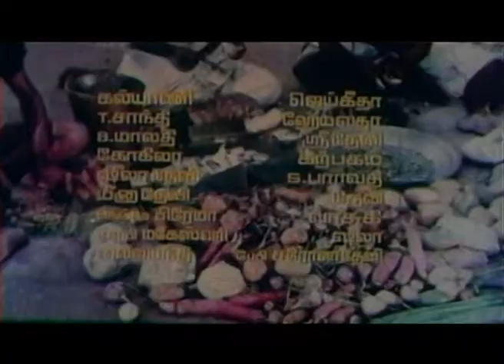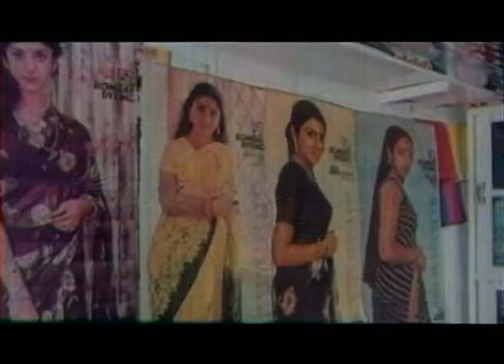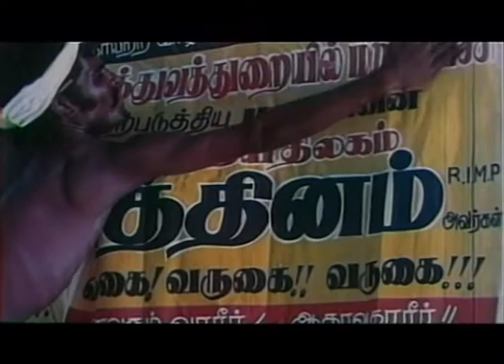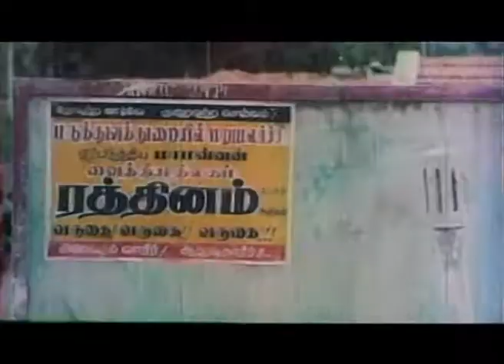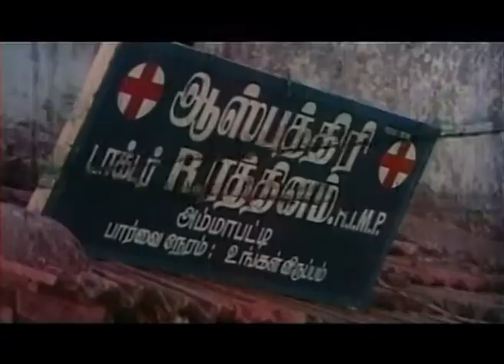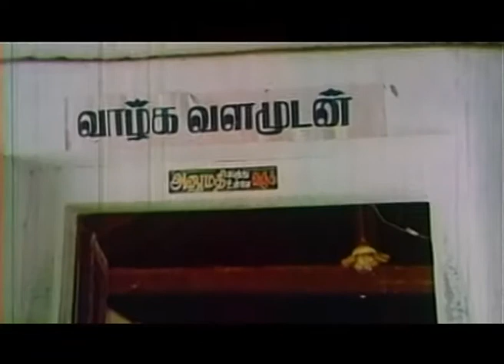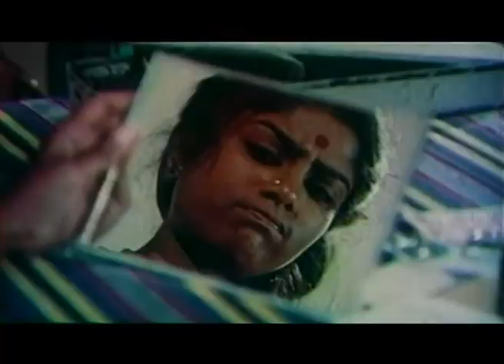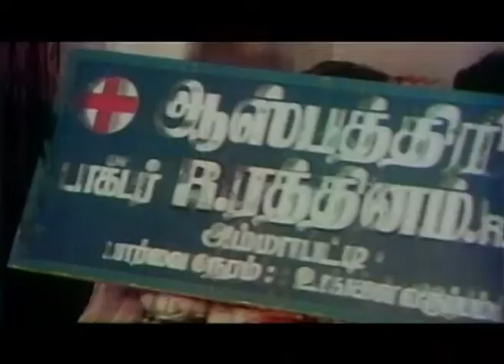Tamil Full Movie | ஆயுசு 100 |Aayusu Nooru | Pandiarajan, Pandiyan & Ranjini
Watch Tamil Full Movie Aayusu Nooru Starring Pandiarajan, Pandiyan and Ranjini
              Aayusu Nooru is a 1987 Tamil Indian feature film directed by Ponmani Rajan and produced by M.D.Kalairajan for Sampath Creations. It stars Pandiarajan, Pandiyan and Ranjini